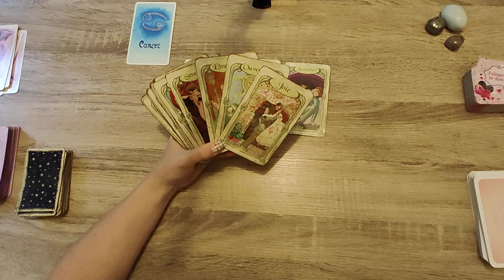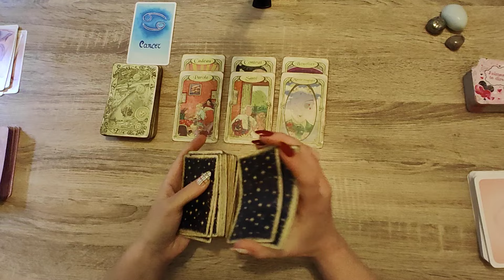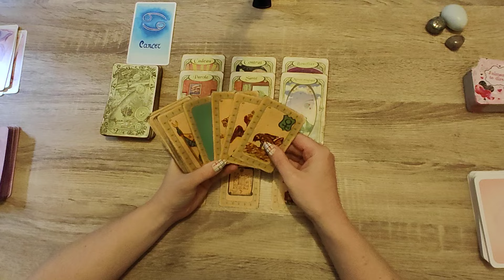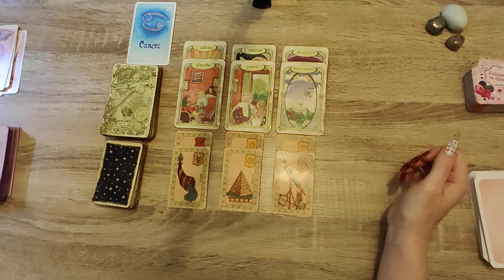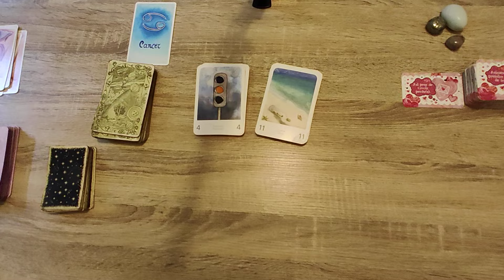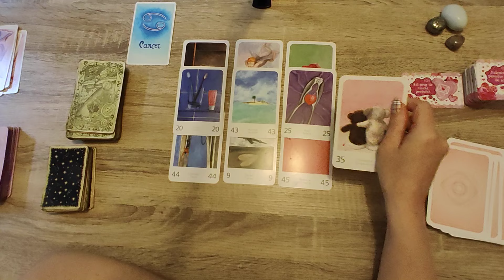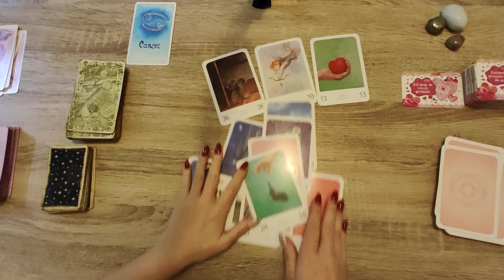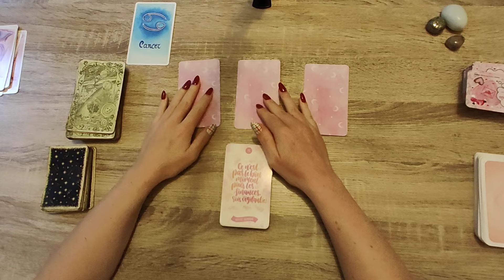CANCER♋SEMAINE DU 30 SEPTEMBRE AU 06 OCTOBRE 2024♋CE QUE VOUS SOUHAITEZ SE MANIFESTE CONCRETEMENT